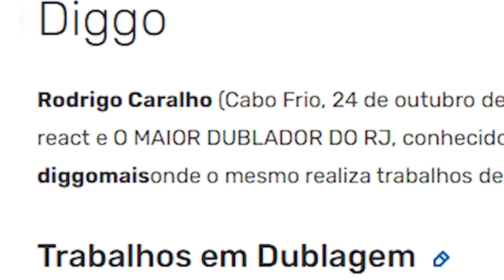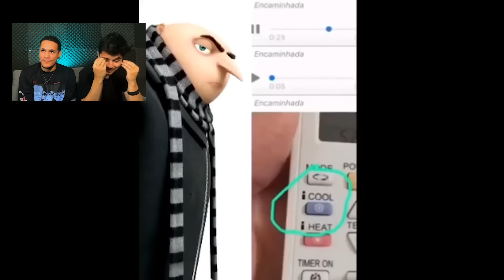personagens conhecidos falando atrocidades (ft. Diggo)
Matosu e Diggo reagindo a memes de dublagem, dos personagens conhecidos de desenhos e animes falando atrocidades (e pessoas com voz de personagens)